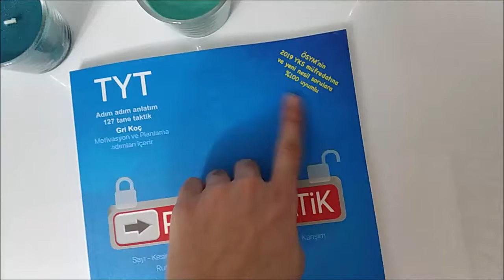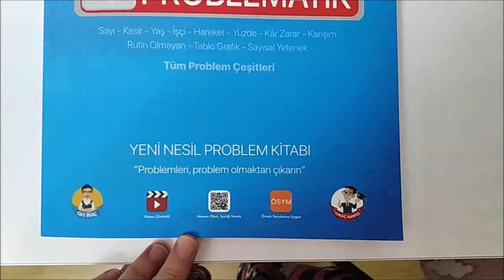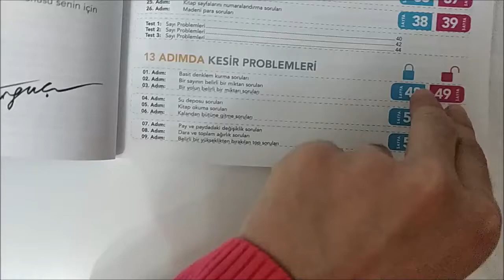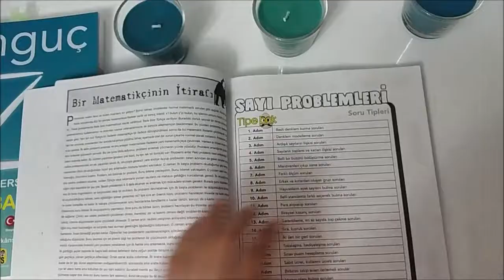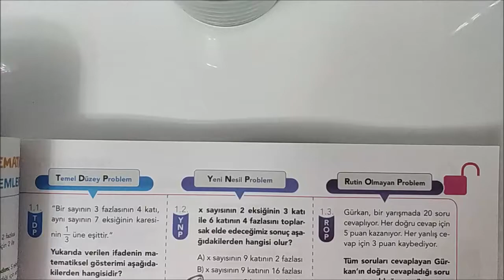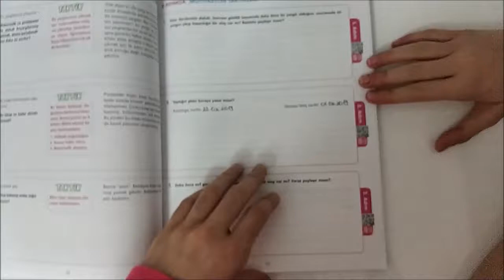Tonguç Zoru Bankası ve Gri Koç Problamatik TYT Soru Bankası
ablam ty ye hazırlanıyor ve gri koç problamatik tyt soru bankasına bense tonguç zoru bankasına girişip tüm soruları çözdük. evden çıkmayan arkadaşlarımda umarım derslerini aksatmadan devam ediyorlardır.